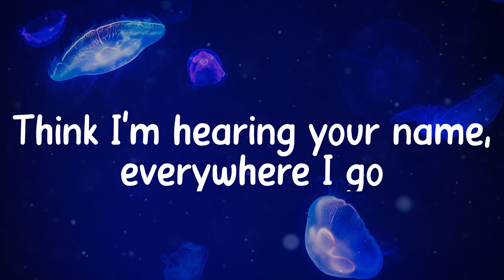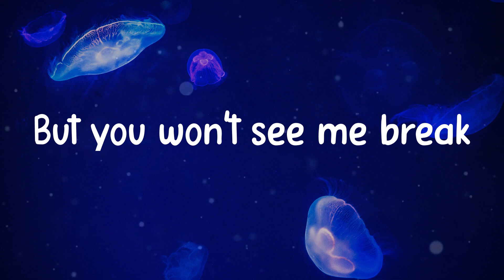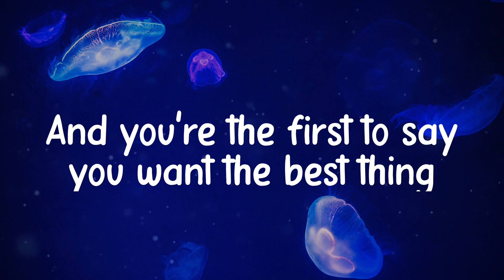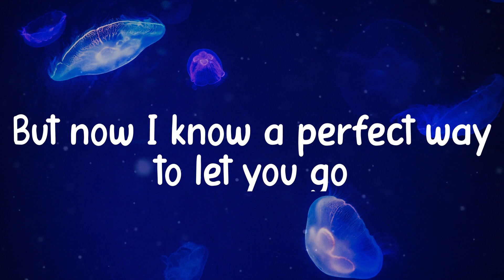𝑱amie 𝑴iller - 𝑯ere's 𝒀our 𝑷erfect (Lyrics)